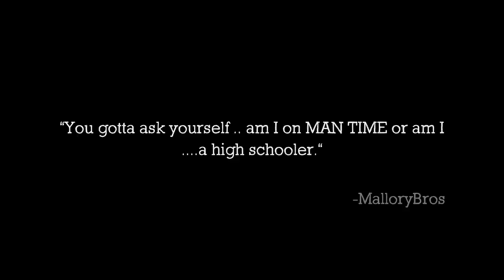MalloryBrosPodcast | 103 | "Happy Wife Happy Life"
On this episode of the Mallory Bros. Podcast, the fellas really get into their bag of gems and spend the first hour and a half giving nothing but straight GAME! They start with a conversation about dealing with your parents getting older and going from being taken care of, to being looked to for support. The conversation then turns dealing with a woman in a disagreement, challenging yourself on how you respond and defining what you should and should not do when in a relationship. They then discuss the concept of "Happy Wife Happy Life" and give thoughts on it's validity. They close with sports and talk NBA Finals, Gervonta Davis, and cover the recent death in the NFL. Listen to this podcast and catch this game fellas! And Ladies, this is a goodie for yall too! Make sure you on ya toes!

Terrell: @terrellmallory
Terrance: @terrancemallory

Terrell: @_Twinndiesel
Terrance: @SpikeTeeJoint

MalloryBros9

00:00 - Bros Intro
01:49 - Mental Health Check
04:58 - Sharing Your Uncommon Interests
07:32 - Your Parents Become Your Kids
12:13 - Getting Your Parents Called in School
19:46 - Happy Wife Happy Life
38:46 - Dating In 2022
43:50 - Chivalry Reminders/ Spoiling Her
47:48 - What “Simping” REALLY looks like
55:00 - Following Your S/O on Social Media
01:01:05 - Opposite Sex for 30 Days
01:08:04 - “Space” is IMPORTANT
01:19:18 - Terrance’s Embarrassing Story
01:22:31 - RIP Ray Liotta
01:23:27 - Stranger Things! + More TV!
01:27:42 - LuckyDaye Praise from Terrell
01:28:33 - Sports (NBA Finals, Tank KO, More)